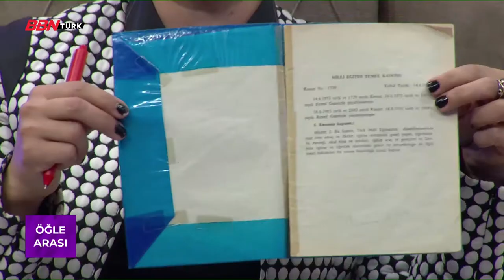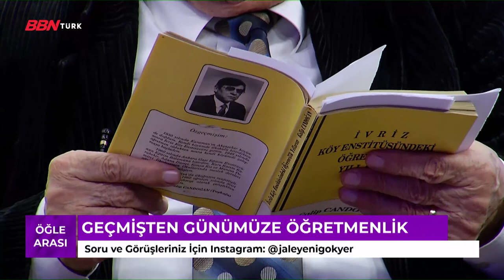'Öğle Arası' - Konuk : Mehmet Elibol ve Ahmet Çölmek - (16.03.2021)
Jale Yeni Gökyer'in hazırlayıp sunduğu, aile, ekonomi, kültür, sanat, eğitim, gençlik, doğru beslenme, çocuk sağlığı, iş dünyası, güzellik, estetik, moda ve yaşama dair tüm konuların alanında uzman isimlerle konuşulduğu 'Öğle Arası' programının bu hafta ki konukları Eğitimci Mehmet Elibol ve Emekli İlköğretim Müfettişi Ahmet Çölmek oldu.

Frekans Bilgilerimiz  ;

TÜRKSAT 4A ,
- Frekans : 12729 ,
- Sembol Rate : 30000 ,
- Polarizasyon : V(Dikey) ,
- FEC Değeri : 2/3

 D-SMART
- 38. Kanal